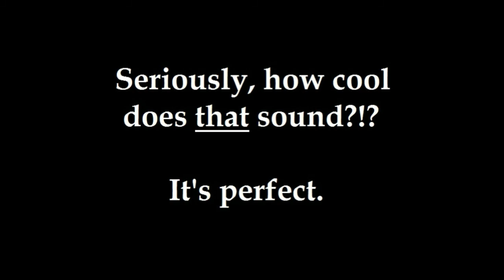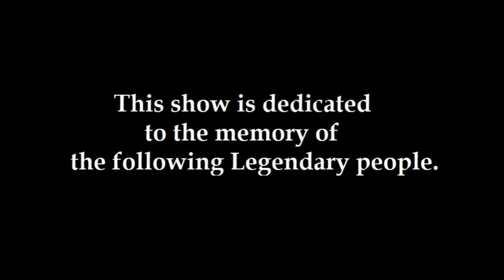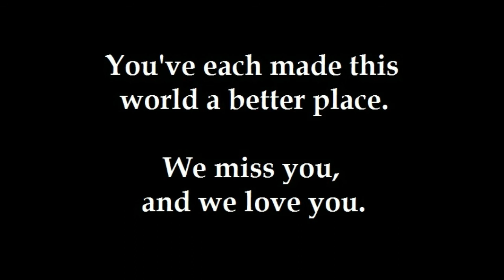Beyond Borders episode 2: Erika Scheimer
I had the honor of speaking with the Legendary Erika Scheimer, the real-life Princess of Power of the Filmation studio of animation. Erika is a major creative force behind He-Man, She-Ra, Bravestarr, and many other television series and films. She's a visual artist, a musician, a mountaineer, seafaring adventurer, voice actress, animation director, a fascinating woman that lives life cranked up to 11. We speak about both her professional and personal life in this interview, and as you'll see, Erika has more facets than an expertly cut diamond.